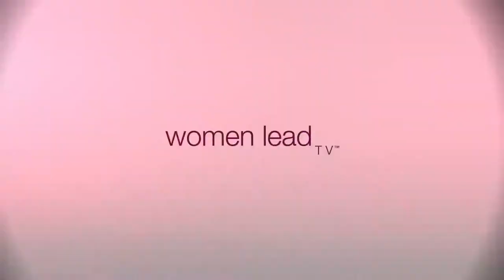The Momentum of A Growing Business l Women Lead TV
Join us on Women Lead TV as Michelle Bergquist, your host of Bad Ass Business Women, has a conversation with Rosemary Linden, President of Momentum CFO, about gaining momentum and how to build up your business!

*Filmed Before Social Distancing*